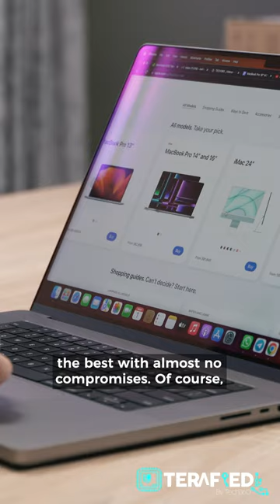Ditch Your Desktop & Grab This Instead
We really mean it. Apple has changed immensely since they've introduced their own silicon and the MacBook Pro 16 with M2 Max is a serious powerhouse.

Never have we felt a laptop to be so perfect ever.